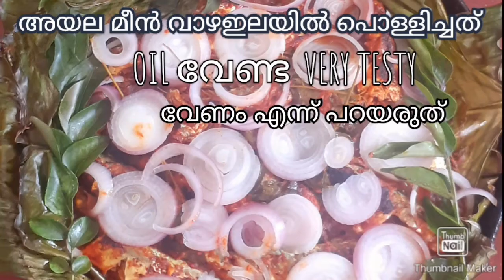അയല മീൻ വാഴഇലയിൽ പൊളിച്ച RECIPE VERY TESTY OIL വേണ്ട വേണം എന്ന് പറയരുത് 👍🏻liya adhi's world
Haiii, friend welcome to
  With love
      Jasmine manu

      Ingredients

       Ginger
       Garilc
      Mustard 11/2tsp
     Cumin 1 1/2 tsp
     Chilly powder 4tsp
     Vinegar 1TPs
      Puli
     Salt